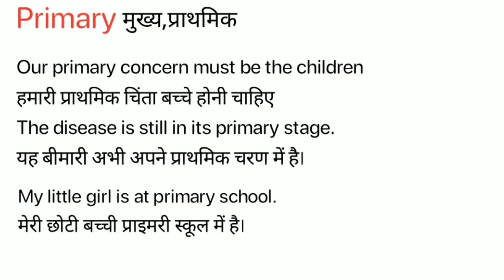Primary Meaning in Hindi/ Primary ka kya Matlab Hota hai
Primary meaning in Hindi / Primary ka kya Matlab Hota hai / Primary ka Hindi Meaning/Spoken English Class /Online English Class/ Primary explained in detail.

इस विडियो में मैं  ,Primary शब्द का इंग्लिश मतलब क्या होता है इसके के बारे पूरी विस्तृत रूप से बताया .

इस वीडियो में आप  ,Primary का हिंदी में मतलब को जानेगे और साथ में ,Primary का pronunciation भी सीखेंगें यानि की आप ,Primary के अर्थ के साथ साथ ये भी सीखेंगें की ,Primary को कैसे बोले या ,Primary को बोलने का सही तरीका क्या है |

If you follow this channel regularly. You can improve your English speaking skill as well as vocabulary. On this channel,( Meaning in Hindi) we provide new English words. Primary our easy spoken English course, you can easily improve your English. We are providing help to English-speaking courses online so Primary you can improve your English at your home and totally free. In this video, Primary our video, you will learn daily use English words which will improve to learn English vocabulary in a simple and easiest way.

If you want to learn English through Hindi language and also want to improve English vocabulary then I think this video will help you a lot. Your work is to exercise with someone on a daily basis. So today's English word is Primary and We will learn Primary Meaning in Hindi.
English speakingSpoken,
English online,
free-spoken,
vocabulary meaning,
Primary Meaning in Hindi.

चलिए लिखित रूप में  ,Primary word को example के साथ सीखते है .
Let’s learn the Hindi Meaning of, Primary in full detail.

,Primary का हिंदी में अर्थ होता है
,Primary को इन उदाहरणों से और अच्छे से समझ सकते हैं